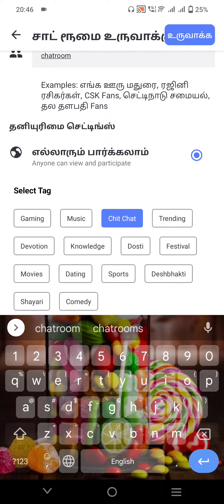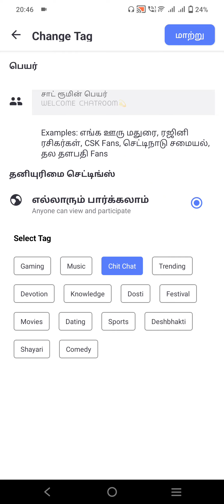How To Select Sharechat Chatroom Tag? ஷேர்சாட் சாட்ரூம் டேக் தேர்வு செய்து எப்படி?